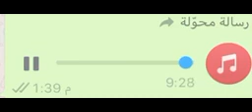أبو زويد بن رخيص السنجاري الشمري شاعر حكمه وصاحب راي ومقام عند الأمراء والشيوخ وإليكم هذه القصه👇🏿.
ابوزويد بن رخيص السنجاري الشمري

شاعر حكمه وصاحب راي ومقام عند

الأمراء والشيوخ وإليكم

هذه القصه

منقول